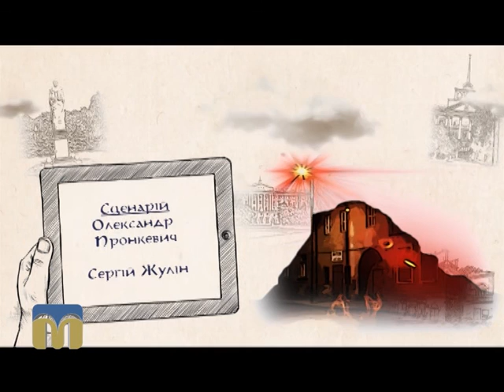Місто і знаки 10.01.2016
Ведучі - Олександр Пронкевич, Сергій Жулін.